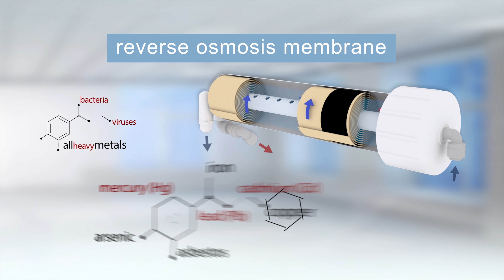Aqueena Pro / Video pres.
AqueenaPro është një sistem filtrimi shumë i avancuar teknologjikisht, i projektuar rreth procesit më efektiv të filtrimit: Osmoza reversibile.
Duke qenë i pajisur me një sistem filtrimi me 5 faza, ai siguron pastrim maksimal të ujit, duke hequr në mënyrë efektive të gjithë ndotësit e rrezikshëm duke e bërë atë të pastër dhe të shëndetshëm për t'u pirë.
AqueenaPro ka rezervuar i integruar hermetikisht (9,5l)
Zepter International, i njohur për standardet e tij strikte të kontrollit të cilësisë, përdor teknologjinë më të fundit dhe testimin rigoroz, si dhe certifikimin ndërkombëtar për të siguruar nivelin e lartë të sigurisë dhe efikasitetit të AqueenaPro për përfitime pozitive shëndetësore.